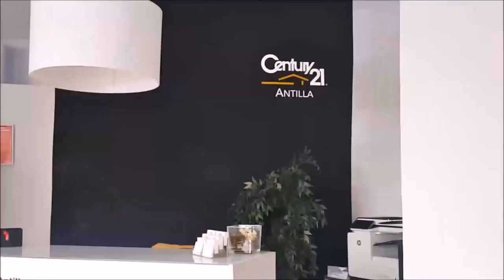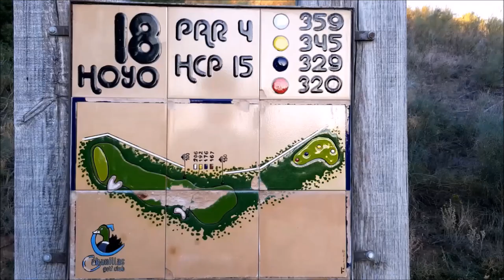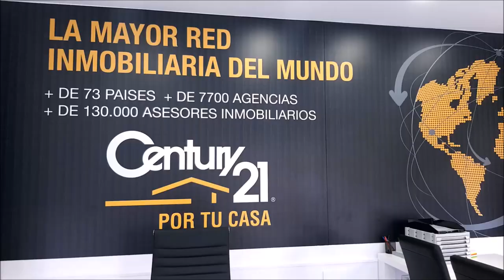SPORTS & GOLF 90 Juan Carlos Sevillano Director Polo Swing, Octavio Rodriguez,Chicho Morales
Programa SPORTS & GOLF 90  Octavio Rodriguez, Maestro de Golf, Juan Carlos Sevillano , Director Polo Swing,  Chicho Morales fundador de PAR4 junto a Mariano Puerta Director de COaching Golf Radio y TV . Un programa de  @CoachPuerta